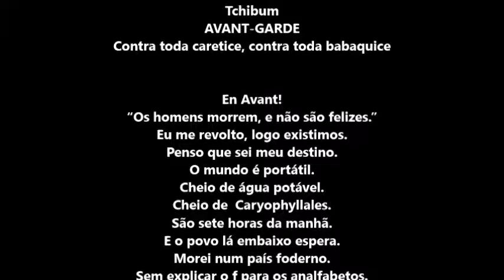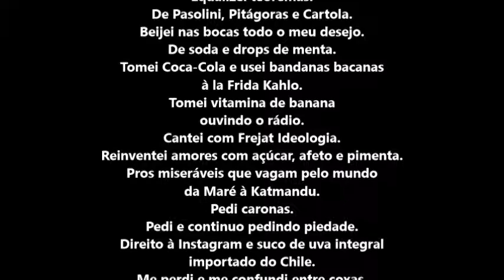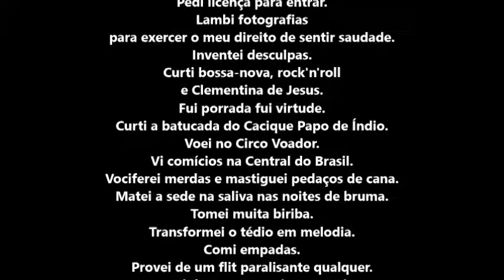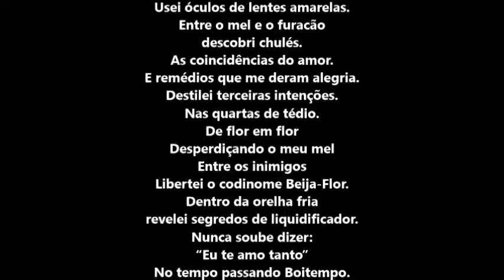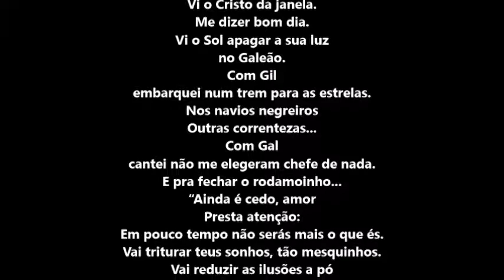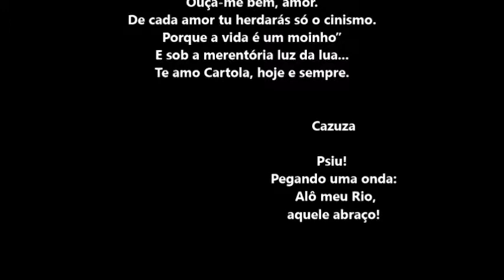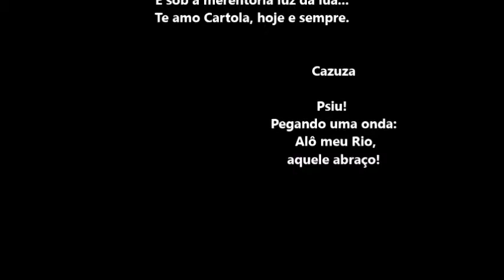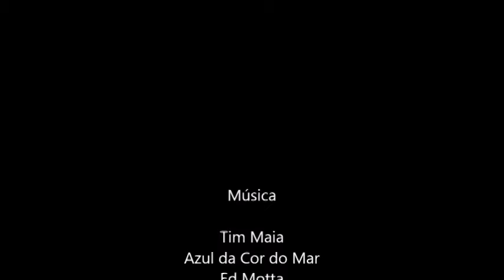221I PSICOGRAFIA DE CAZUZA - TCHIBUM AVANT GARDE CONTRA TODA CARETICE, CONTRA TODA BABAQUICE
Mediumship and art: Cazuza psychography